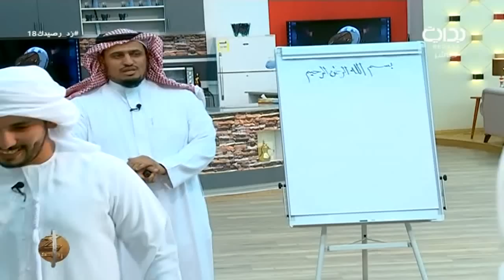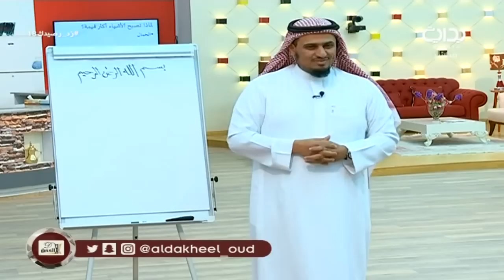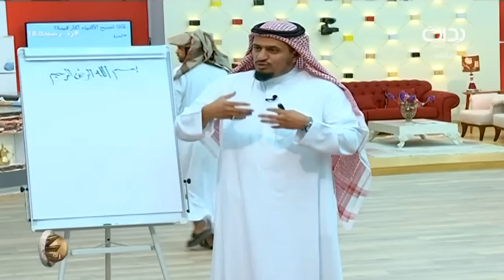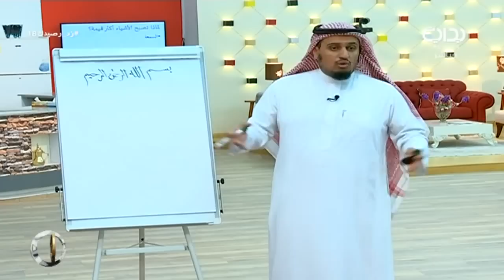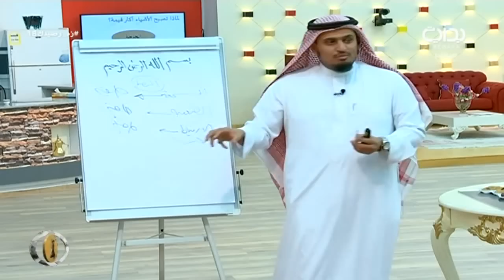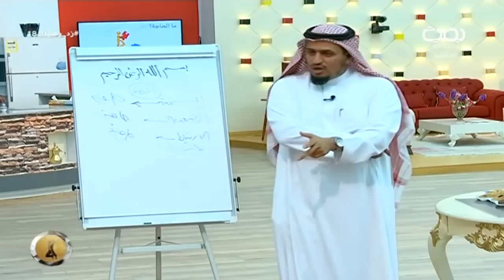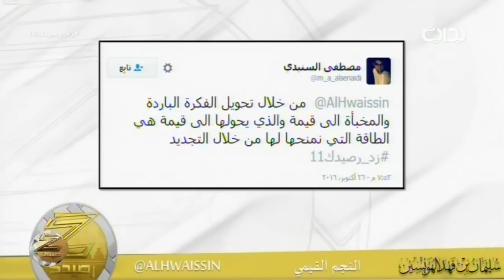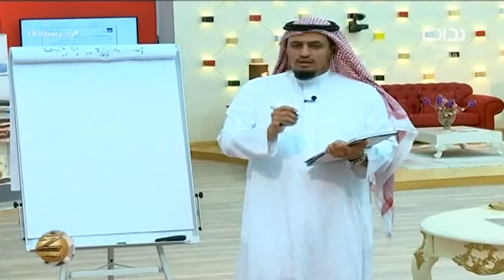المغرب - الأربعاء - اليوم 18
اليوم  السادس عشر - الأثنين الموافق ١٤٣٨/١/٣٠هـ ٢٠١٦/١٠/٣١ - زد رصيدك بموسمه السادس يأتيكم من العاشرة صباحاً حتى الثانية فجراً على مدار ١٦ ساعة يومياً لمدة ١٠٠ يوم على قناة بداية الفضائية ما بين الفترة ١/١٥ - ٤/٢٥ لعام ١٤٣٨ هـ - ٢٠١٦ م .

تويتر ..
إنستا ..
يوتيوب ..